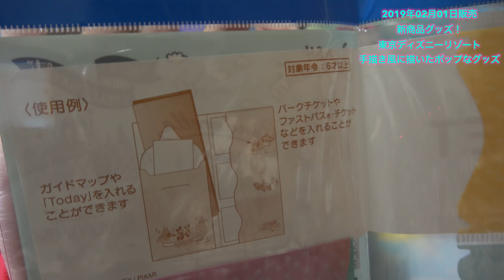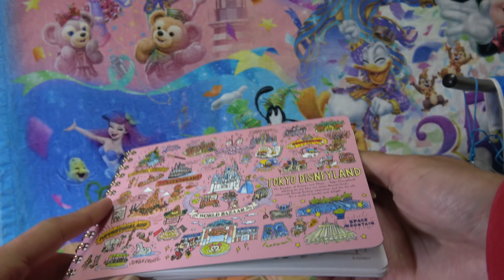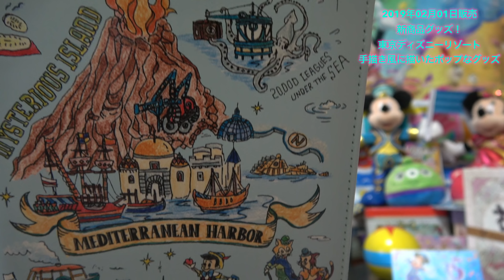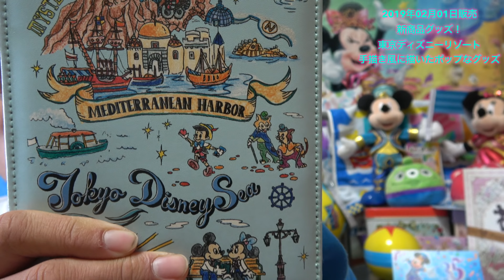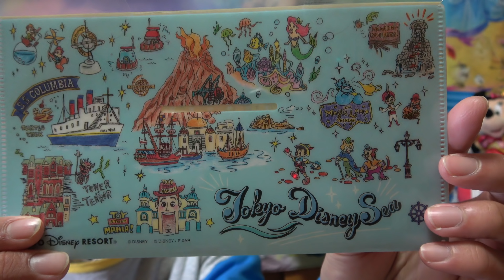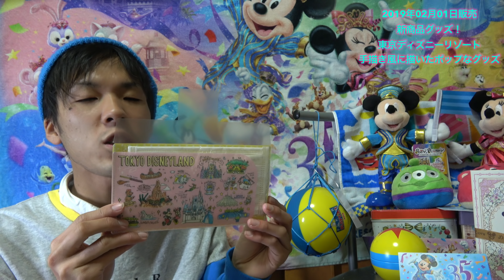【ワンコイン♪】新商品の東京ディズニーランド、東京ディズニーシーの手描き風に描いたポップなデザインの購入品紹介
ーーー生配信NEXTーーー
 ①02.01 Today紹介 21:00
②02.07   内容未定  21:00
③02.14    内容未定  21:00
④02.21    内容未定   21:00
⑤02.28   内容未定   21:00